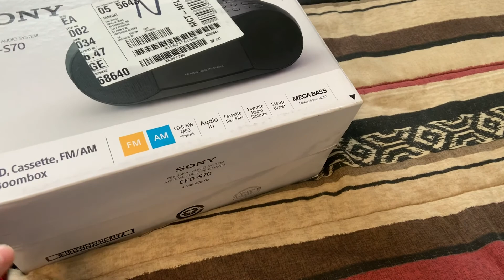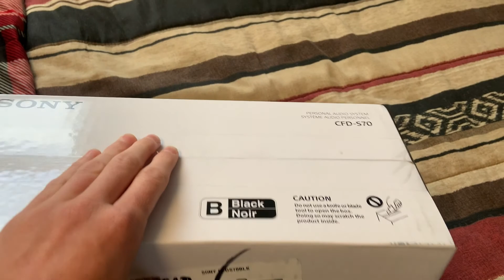Vlog #299 - I Finally Got A Brand New Boombox And A Return To CBS After The Rain!!!!!!!!!! 08/19/22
Hey Guys

Today I Go To The  Mall In The Later Morning Then I Relax And Go On Bike In The Later Afternoon Then I Relax The Rest Of The Evening